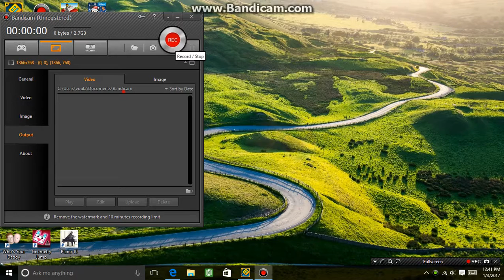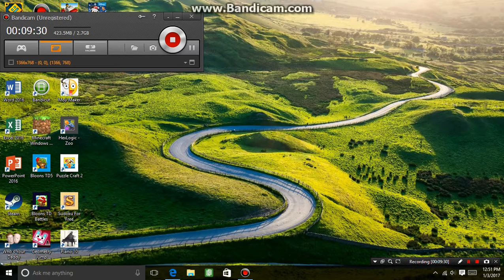playing geomtery dash